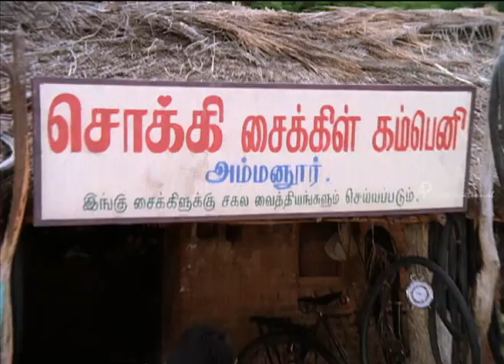Soorakottai Singakutti - Prabhu argues with Silk Smitha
Soorakottai Singakutti - Tamil Movie

Star Cast: Prabhu, Silk Smitha, Gemini Ganesan, Prameela
Direction: Ramanarayanan

Description : Soorakottai Singakutti is a Tamil Action Movie. Prabhu is son of Vijayakumari. One day, Vijayakumari informs Prabhu that Gemini Ganesan is her dad and Prameela separated her from him for money. Prabhu with the help of Silk Smitha takes revenge against Prameela.